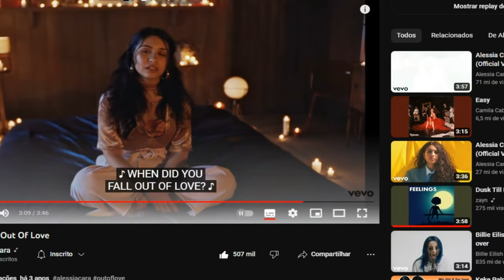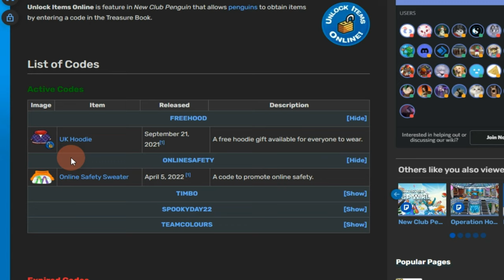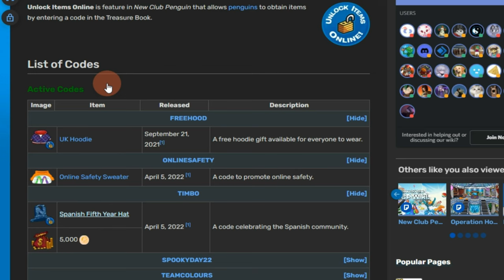Todos Os Códigos Do New Club Penguin + O Nome Não Foi Aprovado No New Club Penguin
🚨 ▒▓█▇▆▅▃▂º► ◄º▂▃▅▆▇█▓▒ 🚨

Capítulos:
00:00 Introdução
00:10 Código De Halloween Spookyday22
00:30 Nome Não Foi Aprovado No New Club Penguin - Nome Aparece Letras e Números
01:30 Códigos TEAMCOLOURS  E SPOOKYDAY22
01:45 Códigos Permanentes
02:07 Mostrando Os Itens Dos Códigos
02:32 Mostrando Os Selos